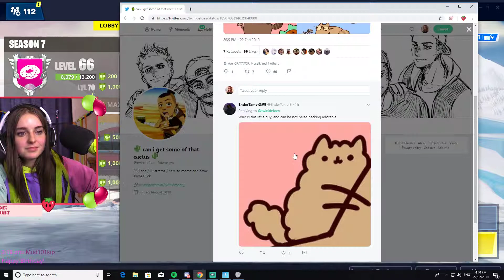MYSTERIOUS HOLE FOUND!! - Fortnite Funny WTF Fails and Daily Best Moments Ep. 840